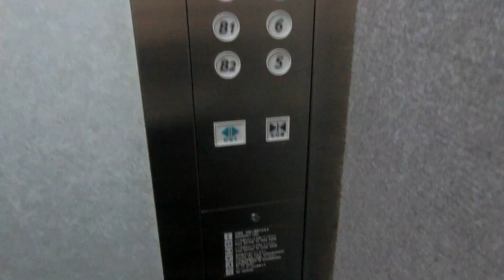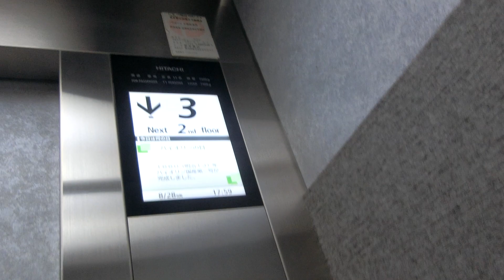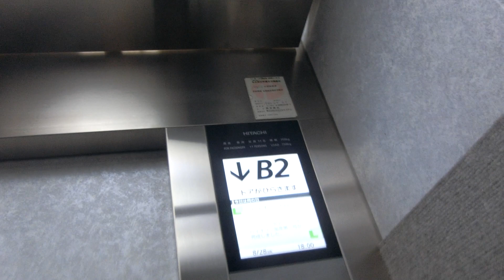新宿区141ビルのエレベーターPart2-2（右側更新後）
このビルのエレベーターは都営大江戸線新宿西口駅のD2出口のエレベーターを兼ねていますが、改札へはB2階で改札階行きエレベーターに乗り換える必要があります。左側と右側で停止階が違います。久しぶりに訪問したら、第2世代プリード/クオリティ80ⅡからGセレクトに更新されていました。更新後かご内のインジケーターは液晶でドアシグナル搭載です。乗場インジケーターは更新前の物が再利用されていますが、1階のみ乗場インジケーターがデジタル表示です。2基ありますが、この動画では右側の車椅子非対応機を撮影しました。こちらのエレベーターは完全に車椅子非対応で基本的なアナウンスもありませんが、R階まで行きます。撮影当時、9階は不停止でした。こちらのエレベーターのみR階に行きますが、撮影当時はR階も不停止でした。

メーカー：日立
機種：Gセレクト(第6世代アーバンエース)
駆動方式：ロープ式
設置台数：2基(群管理)
アナウンス：1基にあり(B2,1のみ)
到着チャイム：1基にあり(B2,1のみ)
車椅子操作盤：1基にあり(B2,1のみ)
停止階：
左側･･･B2,B1,1,2,3,4,5,6,7,8,9
右側･･･B2,B1,1,2,3,4,5,6,7,8,9,R
停止可能階(撮影当時)：B2,B1,1,2,3,4,5,6,7,8
用途：乗用
定員：11名
積載：750kg
ドア：2枚両開きドア
設置年度：1988年6月
リニューアル年度：2020年度